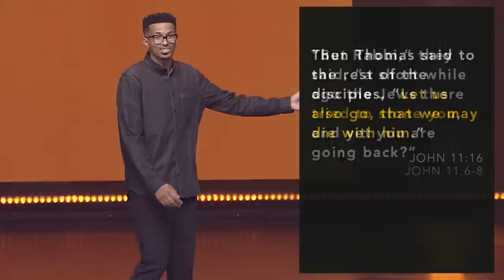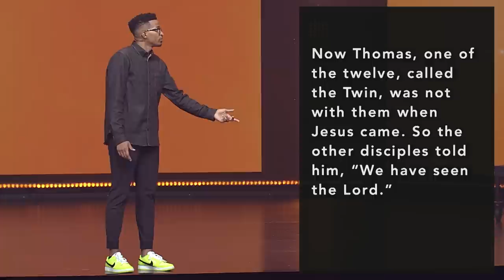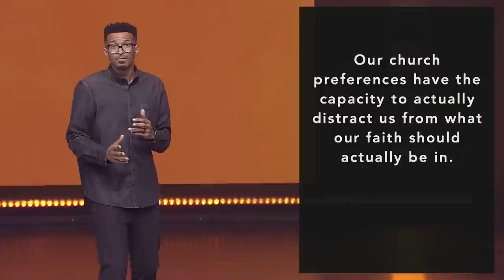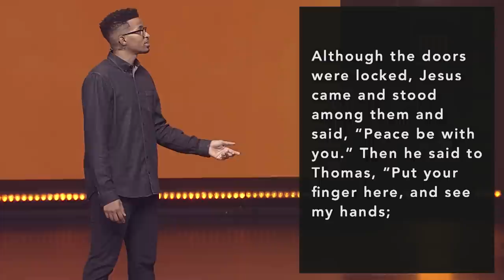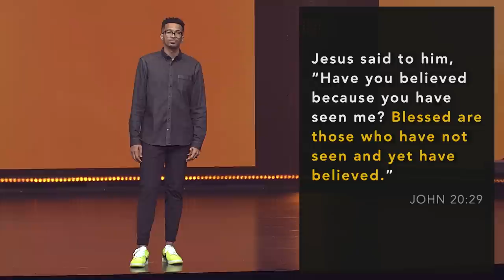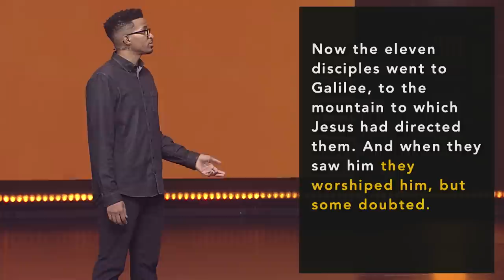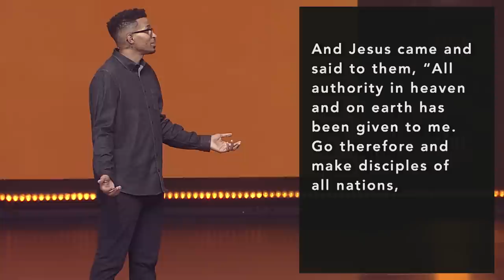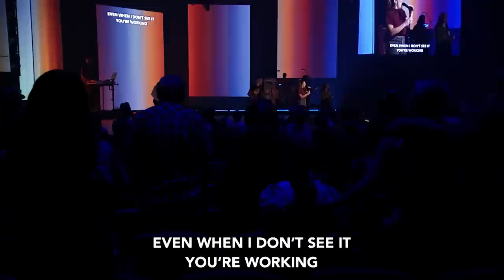Help me get my faith back. | Ryan Leak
Maybe the greatest miracle you could ever ask for is to get your faith back. You've been around too long, seen too much—and yet, God's still tugging on your heart. Don't ignore him. Come and see what finding faith could look like.